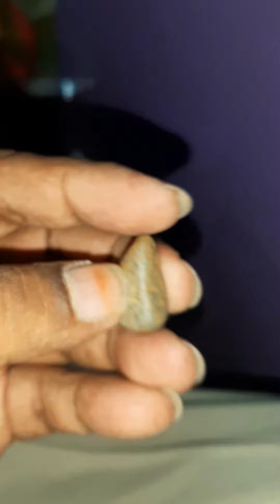hunting green meteorites rare diamond stone